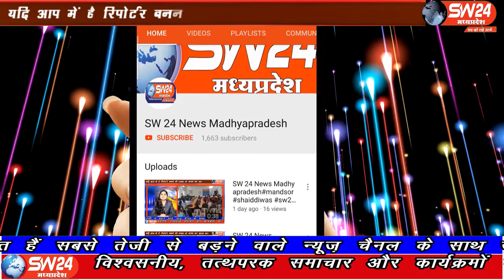SW 24 News Madhyapradesh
खरगोन जिले के सेगांव के समीप ग्रांम बढ़ा में 12 वर्षीय बालिका की कुंऐ में गिरने से मौत हो गयी। सेंगावा से संजय जायसवाल की रिर्पोट